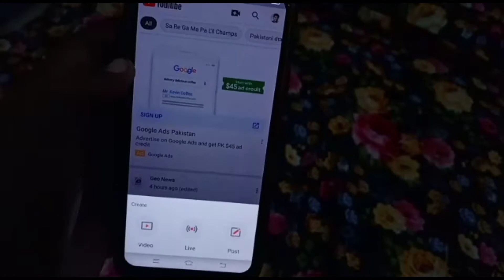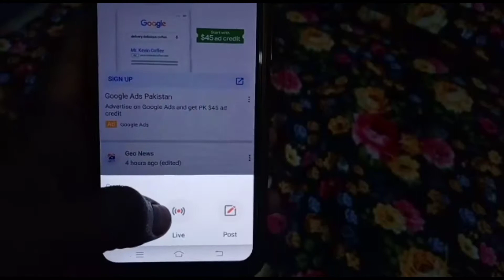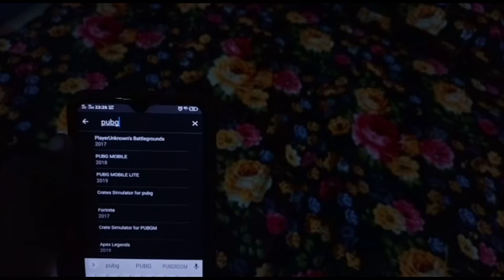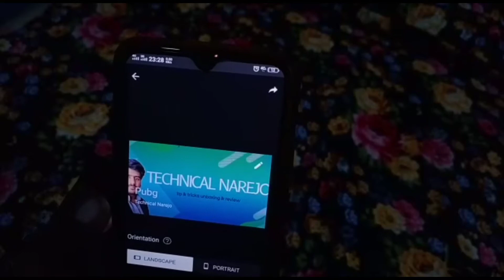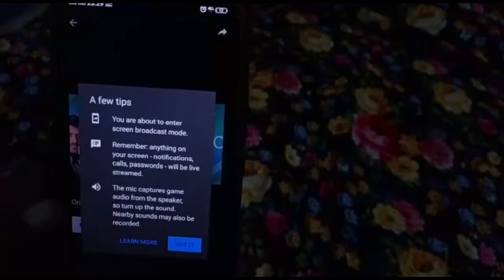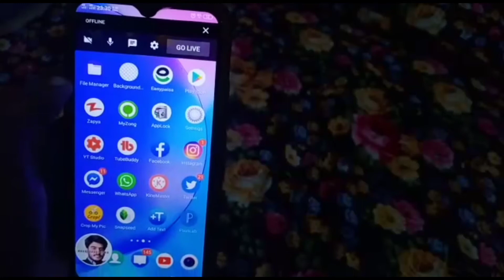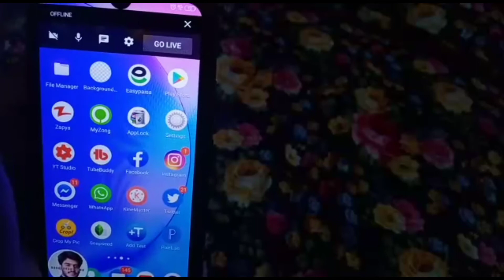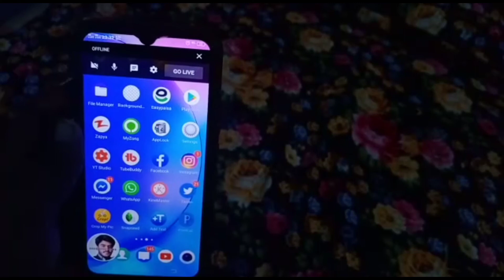How To Stream PUBG Live Your YouTube Channel | Android Device | technical narejo